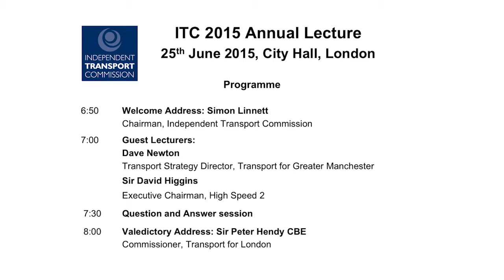ITC Annual Lecture 2015: Introduction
The welcome and introduction from ITC Chairman Simon Linnett at the ITC's Annual Lecture, held in London's Living Room at City Hall on Thursday 25 June 2015.